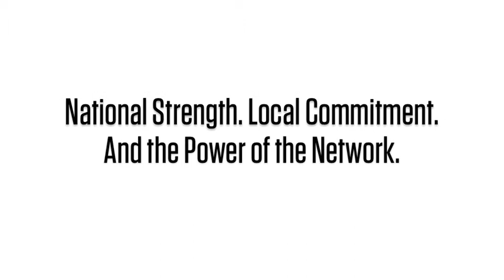U.S. Lawns franchisee Stephen Loomis discusses the financial impact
U.S. Lawns franchisee Stephen Loomis discusses the financial impact of owning a U.S. Lawns franchise, both now and long term.